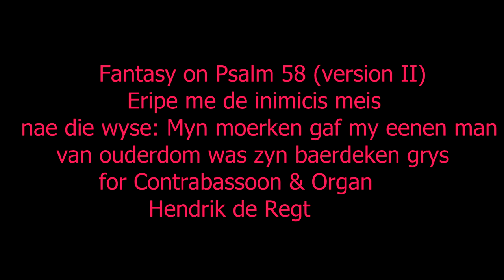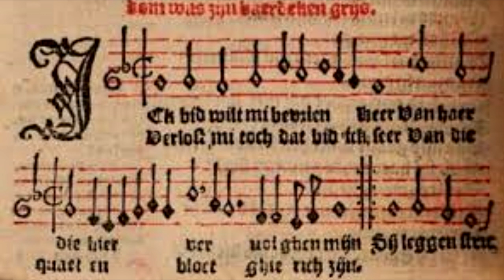Hendrik de Regt 2 Compositions for Bassoon & Organ, volume I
1) Caprices on Psalm 67, for Bassoon & Organ &
2) Fantasy  on Psalm  58, for Contrabassoon & Organ.
Both above mentioned compositions are based on melodies from The Souterliedekens of Clemens non Papa, (1540).
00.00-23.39-Caprices on Psalm 67, for Bassoon & Organ &
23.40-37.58-Fantasy  on  Psalm 58, for Contrabassoon & Organ.

Scores and parts are available with:
Digital Music Print, (DMP)
Florent Bauduinstraat 55
2600 Antwerpen-Berghem  Belgium

The relating cat. nrs. are the following:
DMP120065-for Caprices on Psalm 67 &
DMP120015-for Fantasy   on Psalm 58.